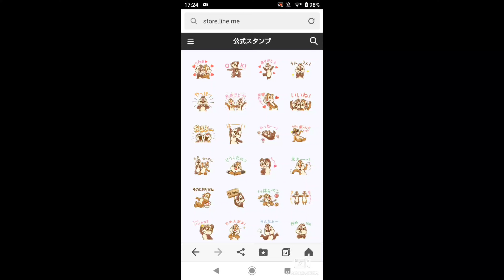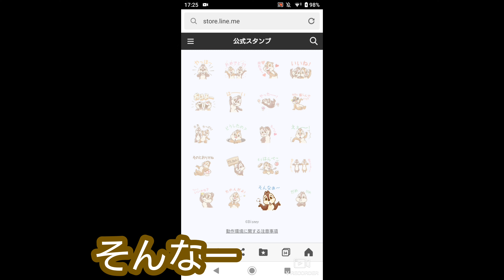ラインでおしゃべりしましょう！チップとデールver.